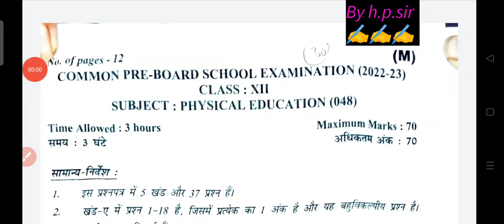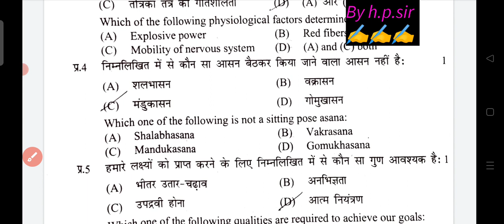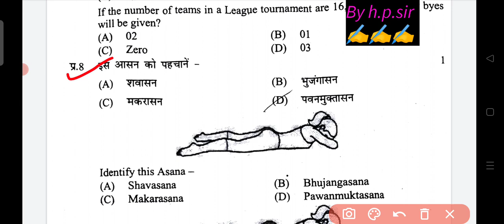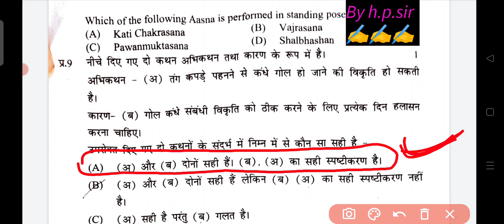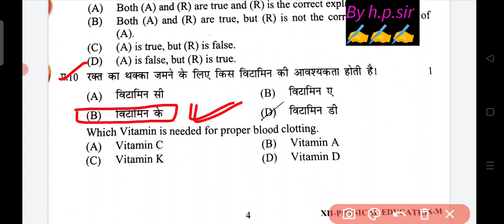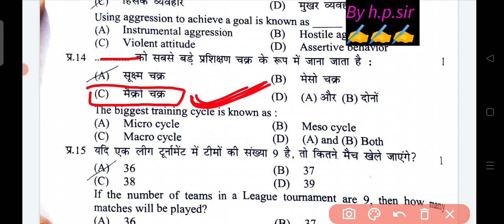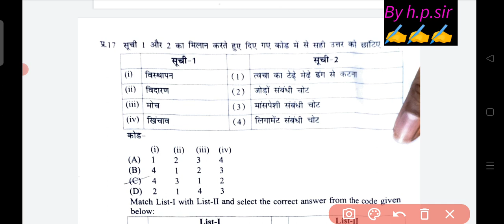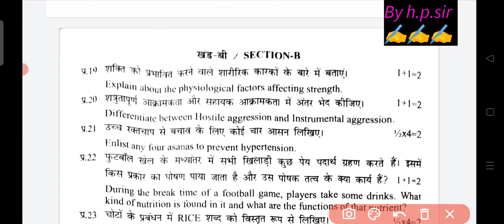class 12th physical education pre board paper answer key||physical education paper solution class 12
class 12 physical education preboard paper morning shift /physical education paper solution class 12
class 12th physical education preboard paper 26/12/22 || physical education paper 2022-23 solution  class 12